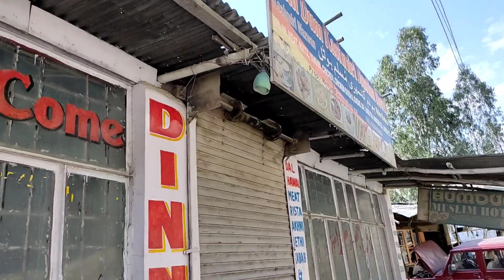Four Laning Update NH-44 | Bridge | Mehar Ramban | Shivam Singh